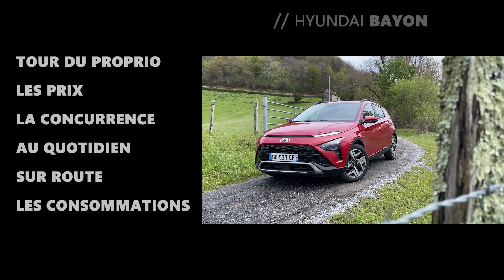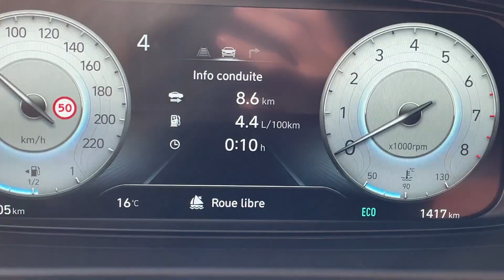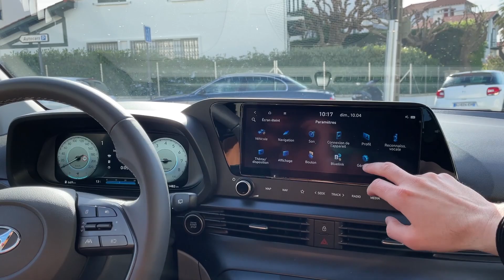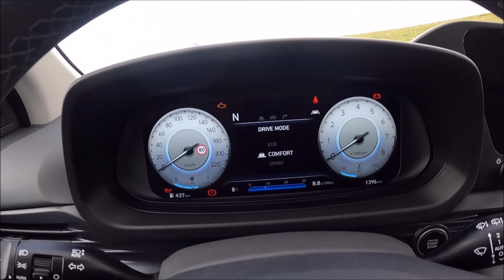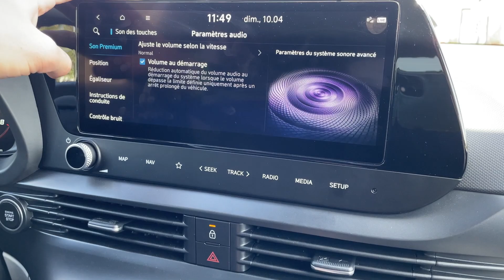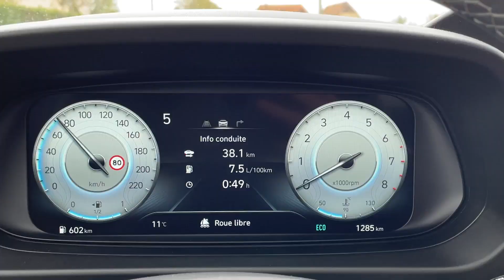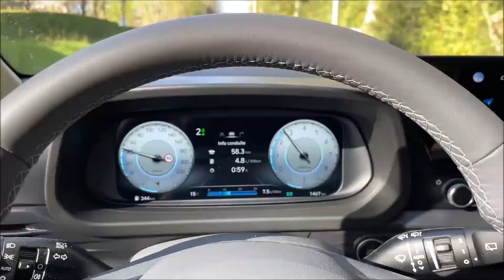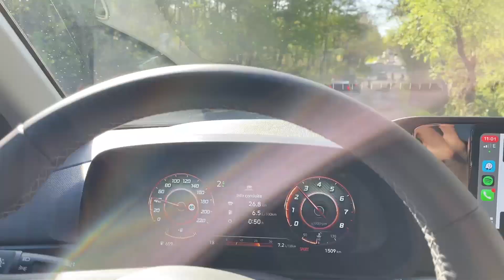Essai Hyundai Bayon 2022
Avec son design très « Space » le Nouveau Hyundai Bayon hybride joue la carte du SUV décalé. Les Tarifs démarrent à partir de 17 850 € (moteur 84ch). Le Modèle essayé Hyundai Bayon creative 100 ch s’affiche à 24 900 €

🚗 Essai Hyundai Bayon Creative à lire sur le blog Cars Passion

Liste de ses concurrents :

Renault captur
Ford Kuga
Peugeot 2008
Nissan Juke
Citroën C3
Honda Jazz
Opel Mokka

Points positifs

Agrément de conduite
Le Poids plume pour l’agilité
Son coffre volumineux de 411 litres
Les équipements complets de série
Le confort à bord
Châssis plaisant sur routes sinueuses
Tarif d’entrée de gamme
Points négatifs

Un design particulier
Les plastiques durs à l’intérieur
Des prix relativement élevés en finition Executive
Manque de choix sur les motorisations

Fiche technique : Hyundai Bayon Hybride
Modèle essayé : Hyundai Bayon 1.0 T-GDi 100 BM6 Creative

Cylindrée du moteur 3 cylindres essence, turbo + micro-hybridation 48V – 998 cm3
Puissance 100 ch à 4 500 trs/mn
Couple 175 Nm à 1 500 trs/mn
0 à 100 km/h 11,7 s
Vitesse max 180 km/h
Taux de CO2 NC g / km (WLTP)
Consommation relevée : 6,1 l
Dimensions L x l x h 4,18 / 1,78 / 1,50 m
Empattement 2,58 m
Volume mini / maxi du coffre 411 / 1.205 l
Poids à vide 1 120 kg
Malus 2021 : 0 €
Tarifs à partir de 17 850€

PS : pardonnez-nous si quelques erreurs subsistent dans cette vidéo, le monde n'est pas parfait même à bord du Hyundai Bayon, nous ne le sommes pas non plus ;)